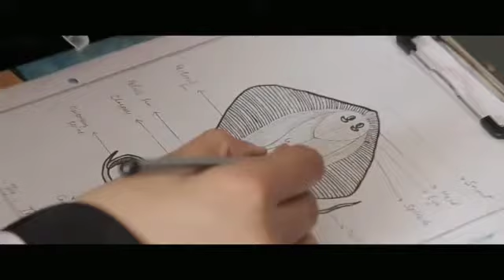Education sector in kashmir